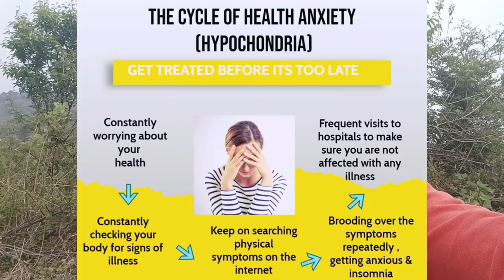Health Anxiety Explained || Health Anxiety Kya hai?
Hey there! In this candid video, I'm diving deep into my personal battle with health anxiety. Along the way, I'll share my experiences with chronic pain, including insights into Tension Myositis Syndrome (TMS) and the groundbreaking work of Dr. John Sarno. Join me as I navigate the rollercoaster of symptoms and reveal the coping strategies that have made a difference in my life. If you're grappling with chronic pains, illnesses, or mind-body-related symptoms, know that you're not alone. Let's support each other on this journey towards reclaiming control and finding peace of mind.